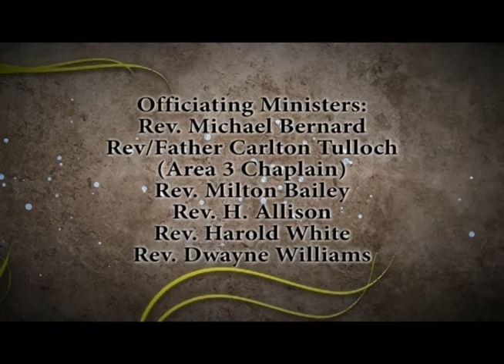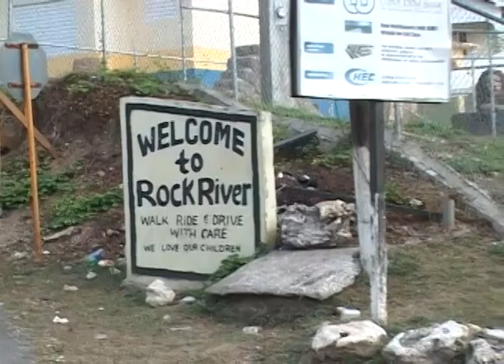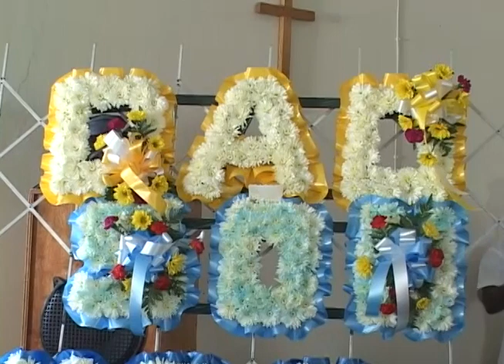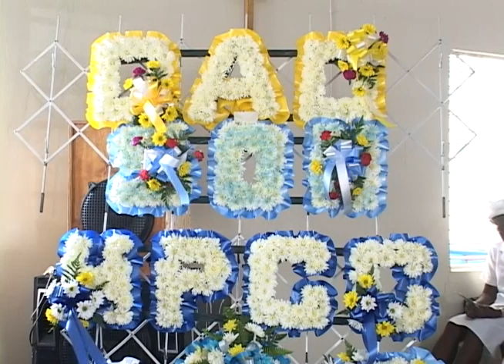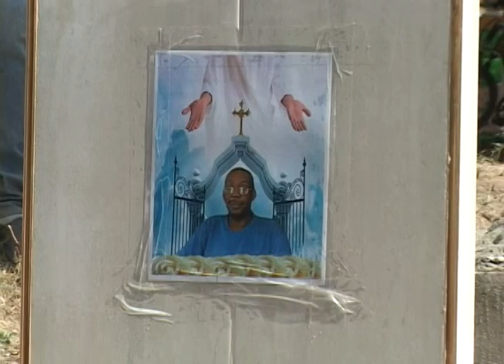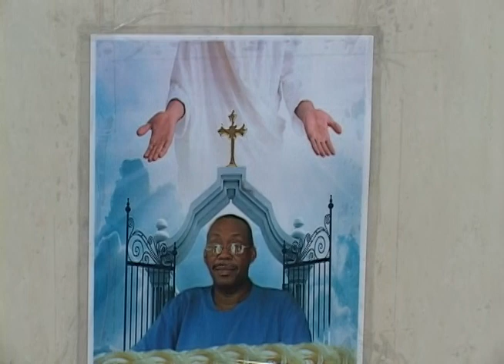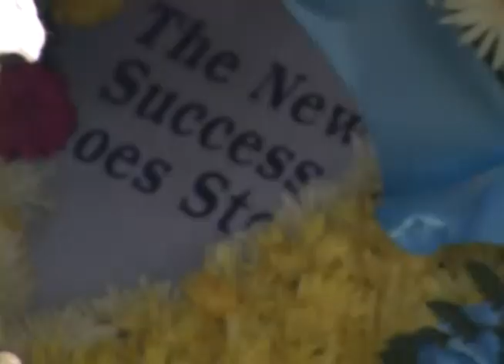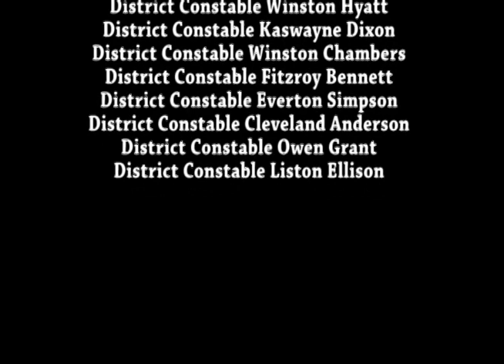Neville Bernard Funeral Service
Funeral Service for Neville Bernard